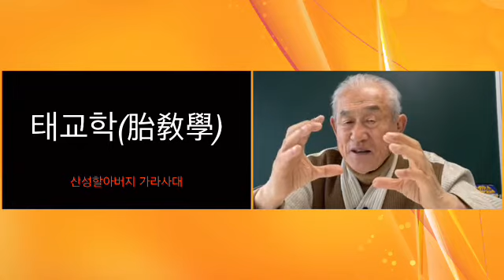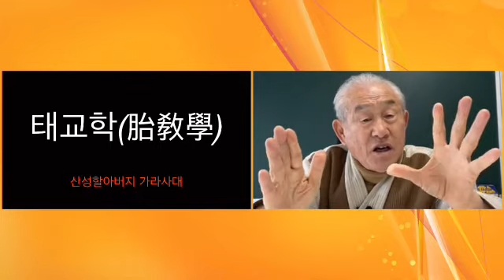임신 삼개월째를 “서이”이라 한다,(태교학)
임신 삼개월째를 삼을 다른 말로"서이"이라 한다.
그 뜻은 "서이"이라 말은 얽히고 설키다."라는 뜻이다.